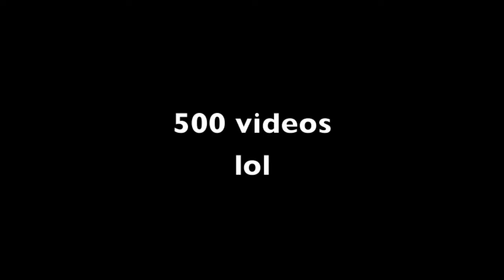The Crazy Dancing Beard Man!